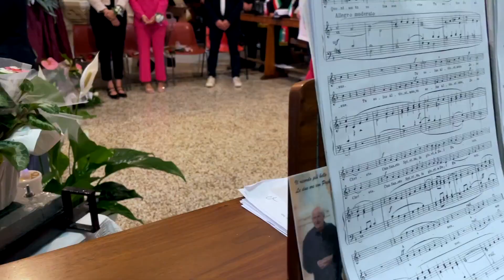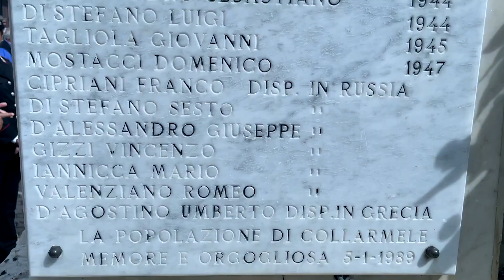Iphone 12 Test 1080p FHD 60fps Processione Madonna della Mercede Collarmele AQ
Riprese test effettuate a mano libera con Iphone 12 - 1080p 60 FPS